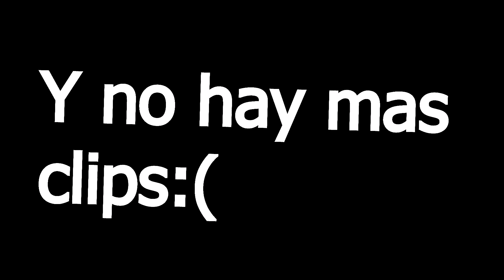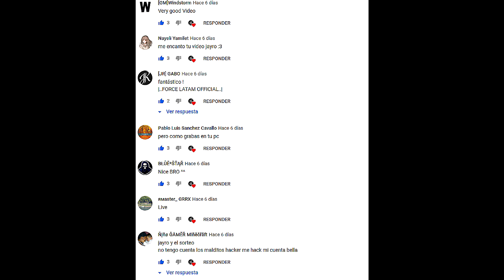Wormax.io Best Kills #109 Team |..Force Latam..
Hello everyone ! I am a Peruvian boy and I play Wormax.io ))
Привет всем! Я перуанский, и я играю Wormax.io ))

😍 ► Team |..Force Latam..| ◄ 😍

😍Play Wormax.io, wormax.io is online multiplayer io game. Control your worm as it swim around the screen, eat shiny orbs to get bigger, don’t run into other players. Collect cool power-ups as you swim along. Try to become the largest worm on the server. Sign up to team up with your friends and play together. Your goal in the game is to make your worm as long as you can. To do that, you need to collect food on the map avoiding running into other worms.You can invite friends to the game by sending them your personal link (you have to be registered to do that).Once registered, you will receive essence based on your performance in each game session, and you will also get access to Rating, Shop and Premium.
😍Музыка/♫ Music ♫

✔️ Lyrics

 (read Usage rights)

😍Thank you for always being present in my video and for the 13 thousand subscribers😍
😍Gracias por estar siempre presentes en mi vídeo y por los 13 mil suscriptores😍